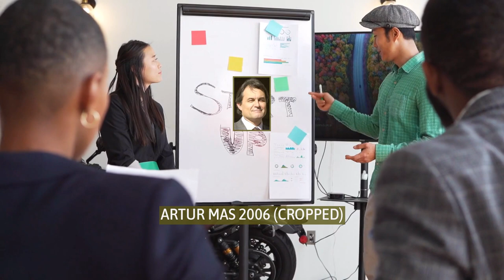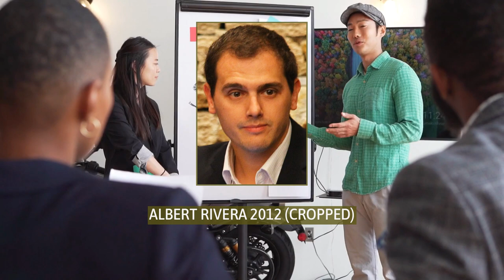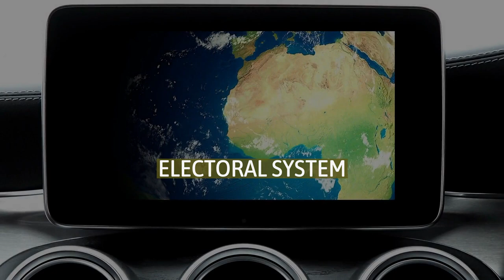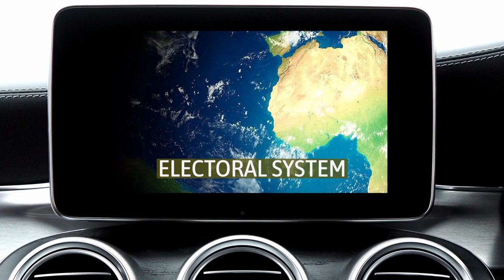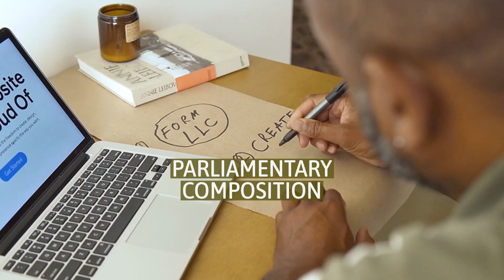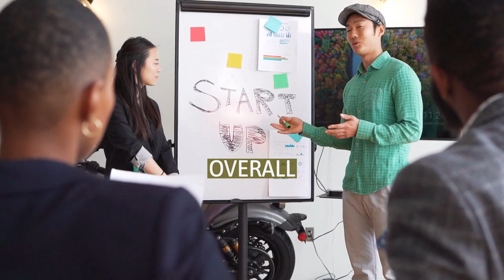2006 Catalan regional election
The 2006 Catalan regional election was held on Wednesday, 1 November 2006, to elect the 8th Parliament of the autonomous community of Catalonia. All 135 seats in the Parliament were up for election.
This was a snap election, called roughly one year before the scheduled end of the legislature as a result of the uneasy and controversial drafting of the 2006 Statute of Autonomy of Catalonia, which further expanded the authority of the Catalan Government. The statutory amendment had been ratified in a referendum on 18 June 2006 after being approved in the Cortes Generales, with roughly 74% of voters in favour of the new Statute and 21% against. The referendum was noted for its low turnout, as only 48.9% of all registered voters had cast a vote.
Since the 2003 election a left-of-centre coalition of the Socialists' Party of Catalonia (PSC), Republican Left of Catalonia (ERC) and Initiative for Catalonia Greens–United and Alternative Left (ICV–EUiA) had been in power, with Pasqual Maragall as Catalan president. In May 2006, ERC had left the coalition after internal tensions due to its disagreement on the final draft of the Statute of Autonomy approved by the Spanish parliament, thus leaving Maragall without a majority and precipitating the early election call. On 21 June 2006 Maragall announced his will not to seek re-election, arguably due to the political erosion his government had suffered after their uneasy relationship with ERC, as well as his political differences with Spanish Prime Minister and PSOE Secretary-General José Luis Rodríguez Zapatero.
Unlike the previous elections in 1999 and 2003, when Convergence and Union (CiU) had achieved a plurality of seats in the autonomous Parliament despite narrowly losing it out in the popular vote to the PSC, in the 2006 election CiU emerged as the most popular party both in votes and seats, but fell far short of an absolute majority. After coalition negotiations, the PSC, ERC and ICV–EUiA agreed to renew the three-party coalition that had been in power in the 2003–2006 period, this time under the leadership of the new PSC leader, José Montilla. The election also saw a new party, Citizens (C's) entering the autonomous parliament, resulting in six political parties achieving parliamentary representation in the Catalan parliament for the first time since 1988.